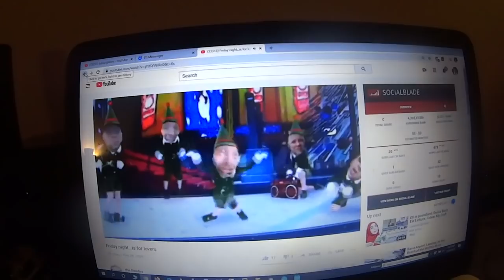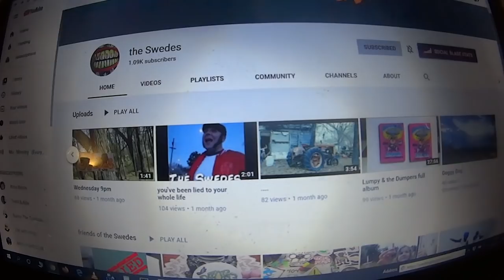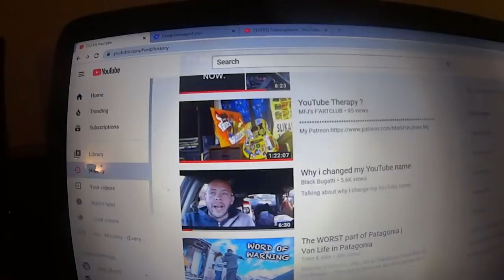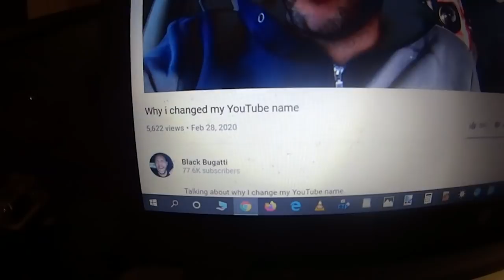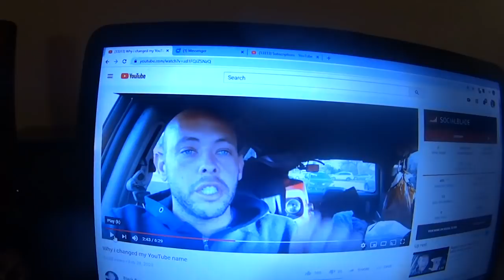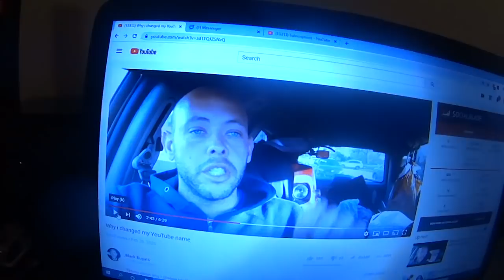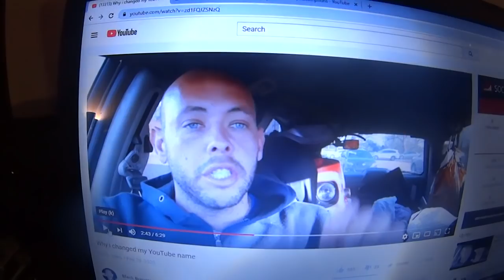Bottom Of YouTube Update, New Channel Name Black Bugatti, BOYT Scouts???